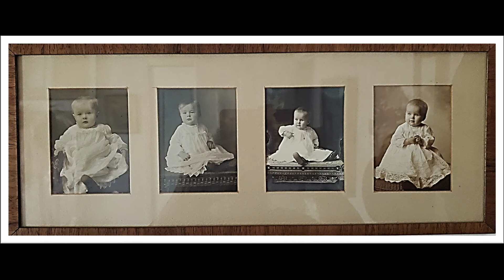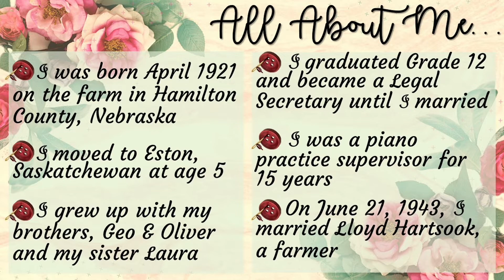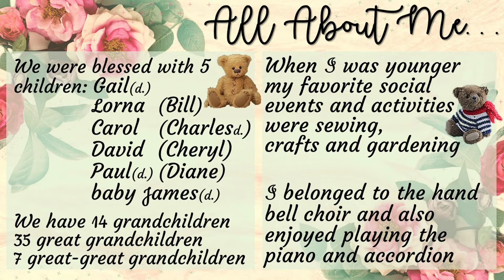Goldye Hartsook Funeral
A celebration of life for Goldye Hartsook on Saturday, December 11, 2021.